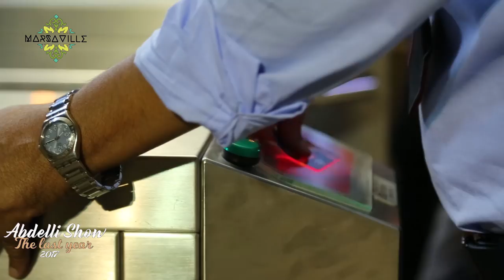Making of Lotfi Abdelli au Festival de carthage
Abdelli Show The Last Year
Big Time